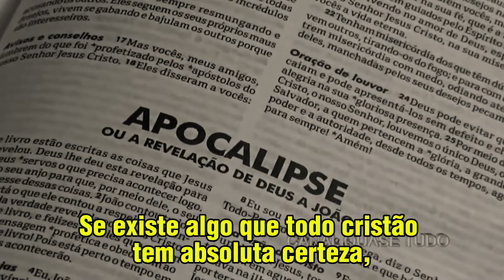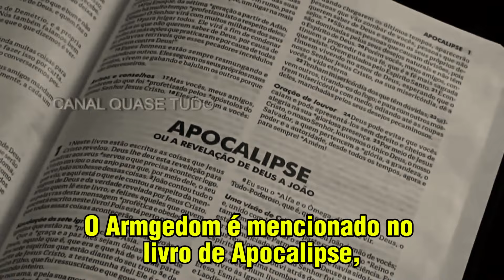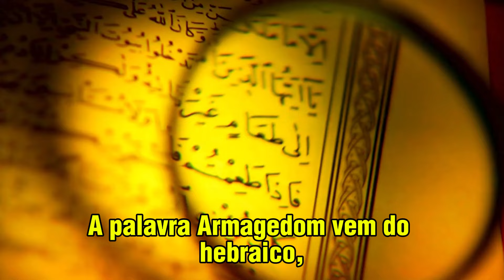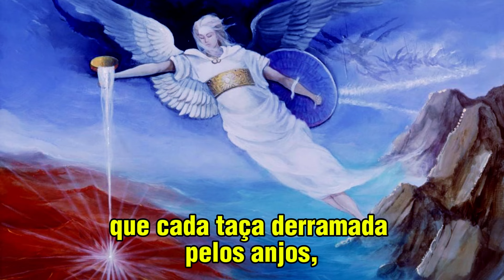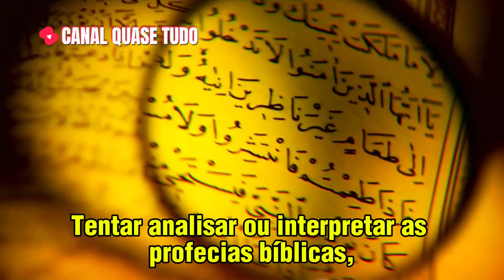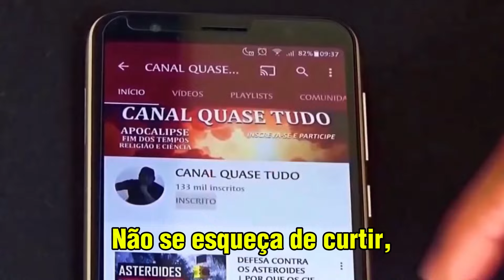🔥ARMAGEDOM🔥PREPARE-SE para o que VAI ACONTECER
Neste vídeo, eu procuro explorar a questão do Armagedom, um dos temas mais discutidos da Bíblia. O termo "Armagedom" vem do hebraico "Har Megiddo", que significa "Monte de Megido", local de muitas batalhas históricas.

No Apocalipse, o último livro do Novo Testamento, atribuído ao apóstolo João, Armagedom é descrito como a batalha final entre o bem e o mal. São mencionadas as sete taças da ira de Deus, cada uma trazendo calamidades como pragas e terremotos, preparando o palco para o confronto final.

A batalha é tanto física quanto espiritual, com Deus e suas forças enfrentando o Anticristo e Satanás. O Armagedom tem sido interpretado de várias formas ao longo dos séculos, simbolizando a vitória de Deus sobre o mal e o início de um reino de paz.

Além disso, o conceito transcendeu a Bíblia e entrou na cultura popular, sendo tema de filmes, livros e séries de TV. O vídeo busca proporcionar uma compreensão mais profunda deste tema, desafiando a refletir sobre a espiritualidade e a condição humana.